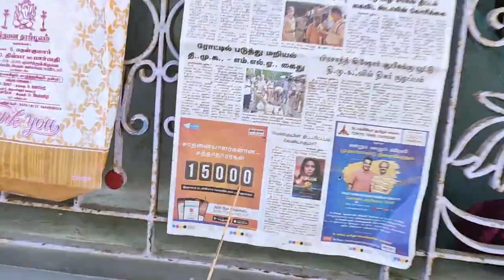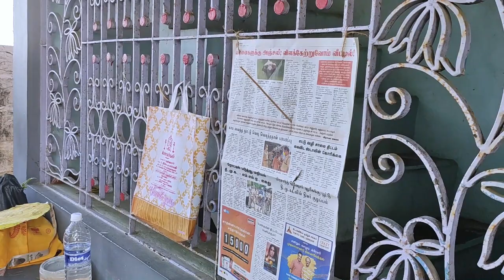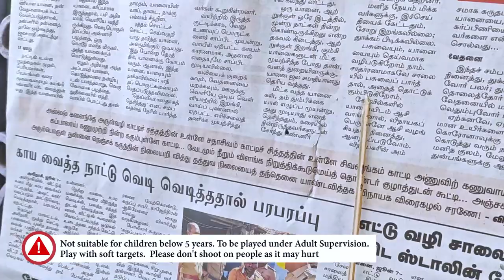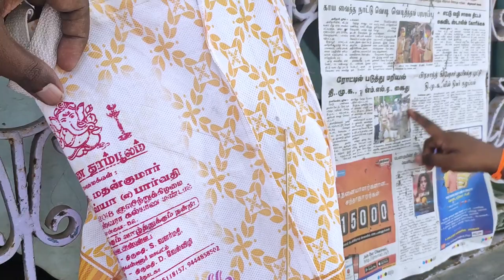How to make Bow and Arrow using sticks | DIY Homemade Archery Game | Activity for Kids | Tamil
Krishna shows how to make Bow and Arrow using sticks which are easily available at home. He shoots the arrow perfectly at the target and he is very fast and accurate. This game can be played indoors during this COVID situation and also a great time pass which will also improves the aiming and concentration skills of kids.

Warning: Please don't shoot on people as it may hurt and cause injury. Play with caution while aiming the target. To be played with Adult Supervision and this is not suitable for small kids.